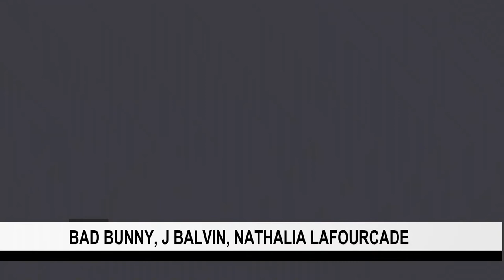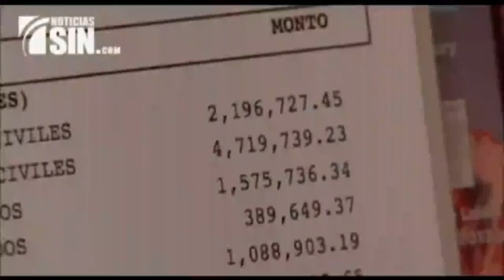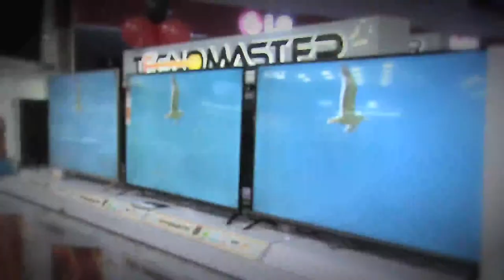EN VIVO 25/11/2020#EntreVista con Lowensky